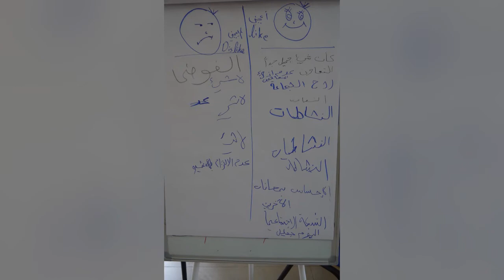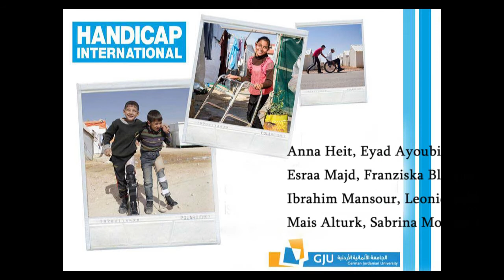GJU Disability Day Project 1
First Semester, Filed Training 2016